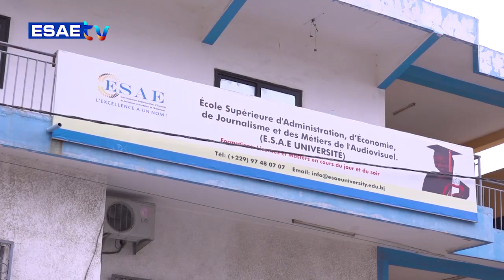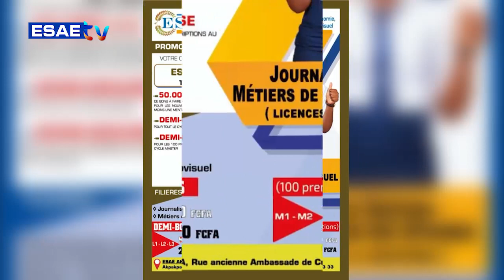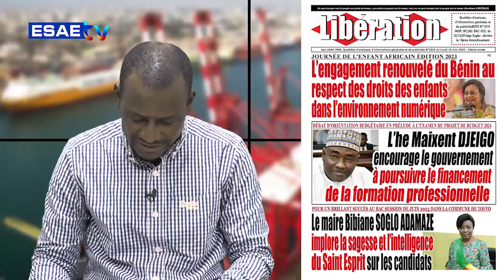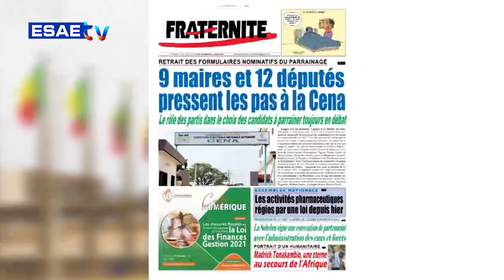LA UNE DES JOURNAUX 19 JUIN 2023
Vous suivez sur * *LA UNE DES JOURNAUX* de ce LUNDI 19 JUIN 2023

🌍🇧🇯 *PRÉSENTATION : Carles Épiphane KITOME*